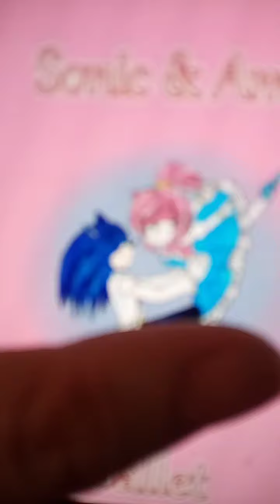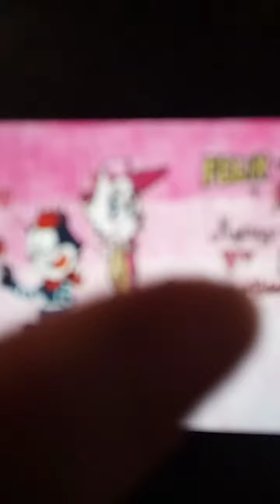felitty and sonamy video killed the radio 💛💙💙💙🎂🎂🎂💤💤💤💤💤💤